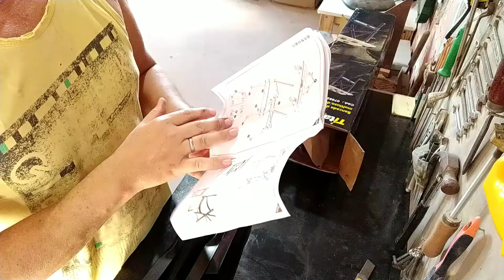BANCADA PARA TRABALHO DOBRÁVEL MULTIUSO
Com diversas opções disponíveis no mercado.
Resolvi então ajudar vocês na sua tomada de decisão.
Esse vídeo tem o intuito de mostrar, demostrar e dar a MINHA OPINIÃO, sobre produtos do qual eu tenho e uso como hobby.
Se quiserem enviar algo para mim, segue abaixo as informações

CAIXA POSTAL DA SERRAGEM... 😄 vou fazer vídeos abrindo e mostrando.

Mário Eugênio Queiroz de Oliveira
Rua Jonas Bessa   N:165
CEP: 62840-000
Cidade:  Beberibe Ceará
bairro: centro

Qualquer dúvidas deixe nos comentários... sempre tento responder a todos